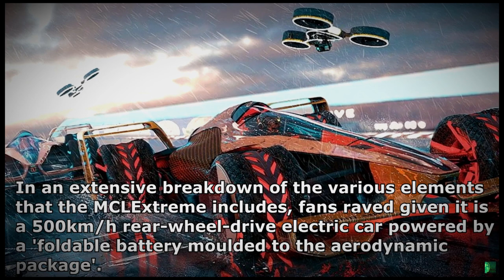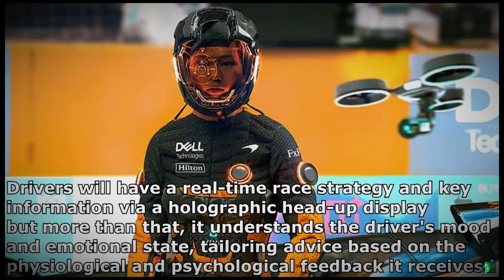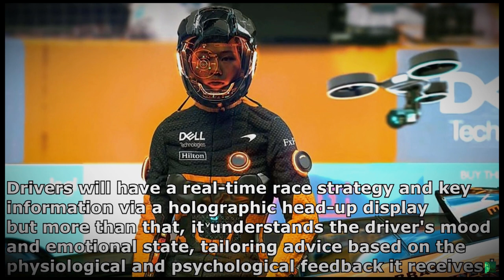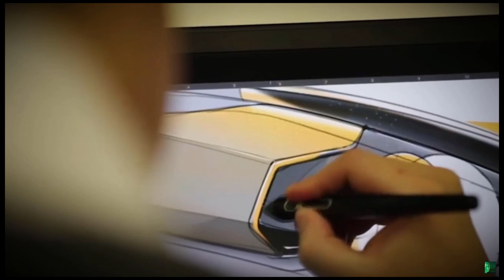McLaren 2050 F1 Car Will Be a 300 MPH Shape Shifting EV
As we wait patiently for teams to unveil the newest Formula 1 cars, McLaren Applied Technologies thought ahead and decided to develop a concept for what it thinks F1 will look like in the year 2050, dubbed the MCLExtreme (or MCLE for short). It's pretty wild.

Despite the ever-growing field of autonomous driving tech, McLaren believes F1 cars of the future will still be human-driven. It also believes the cars will be shaped relatively similar to today's cars—driver in the middle, four open wheels, side pods, and wings on either end. That's pretty much where the similarities end, though.

McLaren predicts its 2050 F1 car will be all-electric. The company actually has a head-start in this area considering it's supplied electric motors and batteries for Formula E in the past. Using a high-density battery and inductive charging through either wireless connections or coils in the tires ensures the MCLE is kept juiced-up during a race. Active aero will be different too—shape-shifting side pods mean they can contract into the body on straightaways for ludicrous 300-mph-plus top speeds, and expand in braking zones and turns to provide optimal grip depending on the situation. There's also a closed cockpit to protect the driver.

In addition to the cars, McLaren believes the way drivers send and receive information during a race will evolve as well. It predicts there will be an "AI co-pilot" processing and feeding info to the driver and pit-wall allowing for more intuitive decisions. Helmets will feed information in head-up display, sort of like what a modern-day fighter pilot uses.